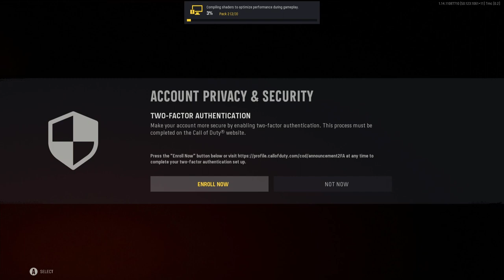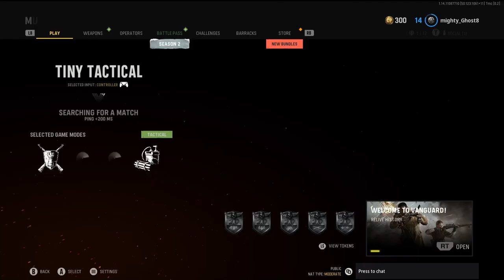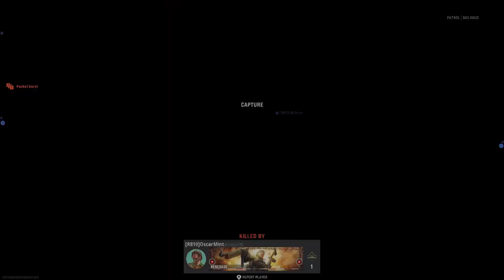Should you buy the new Call of Duty Game (Call of Duty Vanguard)